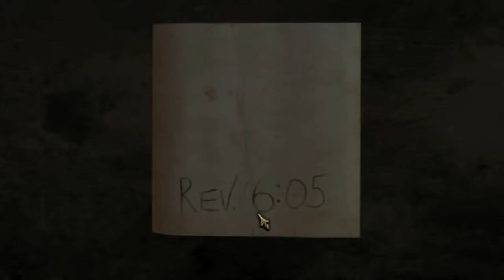PRIMEIRO COFRE DESCIFRADO - The Room (Walkthrough/Episódio 3)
Finalmente, os enigmas do cofre foram resolvidas, agora vamos ver o que nos espera dentro de tantas fechaduras.

Músicas:
Kevin MecLeod - Industrial Music Box
Kevin MecLeod - Investigations
Kevin MecLeod - Bumbly March
Kevin MecLeod - Local Forecast Elevator

Se gostou do vídeo deixe sei like para ajudar o canal.

Muito obrigado por terem assistido e nos vemos no próximo vídeo.